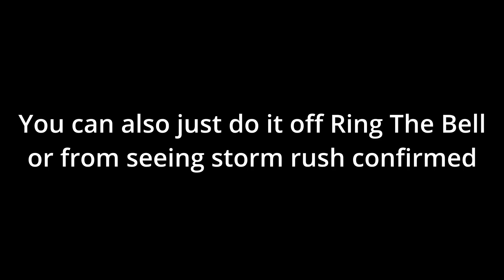How To Gank 101: Updated Aramusha Orochi Gank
Special thanks to Holy Sykana and Mortu Orbis